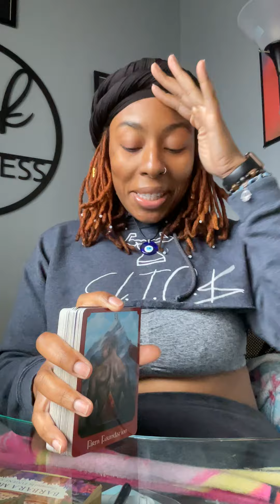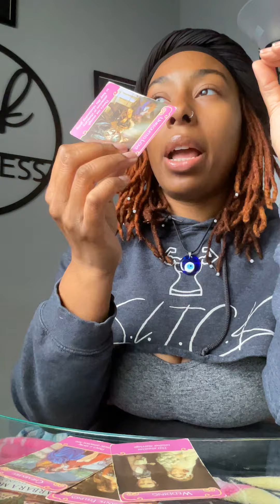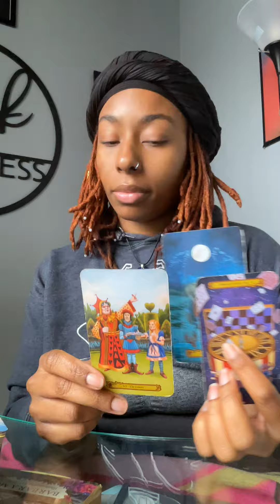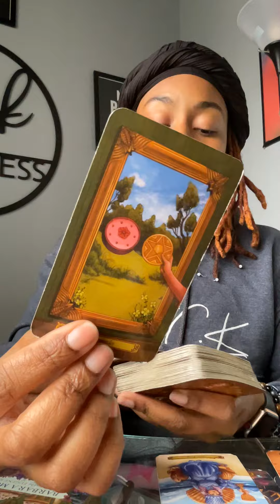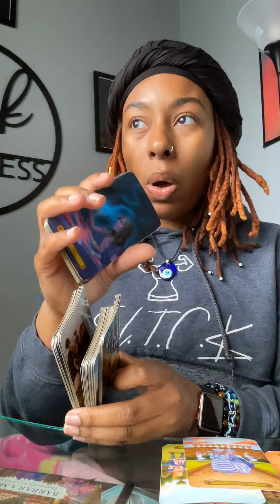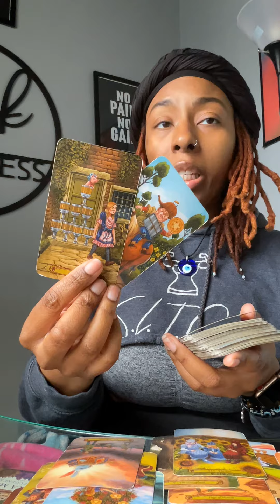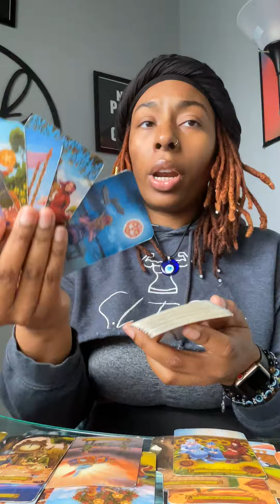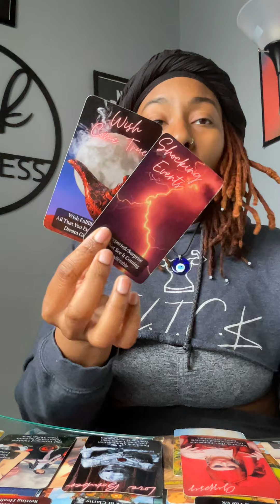CAPRICORN APRIL 8, YOU ARE AFRAID SOME ONE IS ANOTHER LESSON NOT A BLESSING